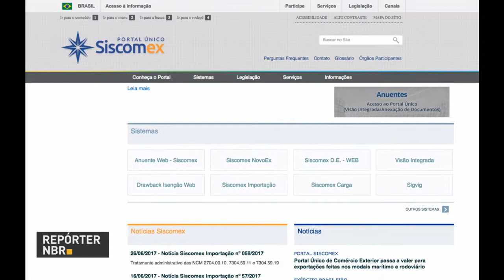Presidente Michel Temer se reuniu com líderes da base aliada da Câmara dos Deputados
REPÓRTER NBR 20H - 28.06.17: Nesta quarta-feira (28), o presidente Michel Temer se reuniu com líderes da base aliada da Câmara dos Deputados. E mais: Portal Único do Comércio Exterior passa a valer para exportações feitas nos modais marítimo e rodoviário. Veja também: governo proíbe utilização do GLP como combustível para veículos.